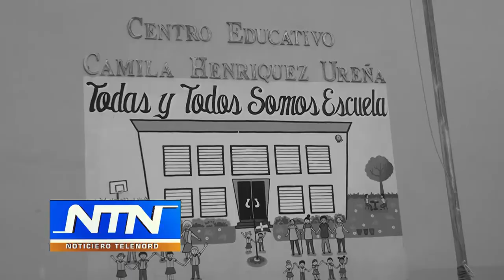Medio Ambiente tomará medidas en caso de intoxicación de estudiantes en Cenoví